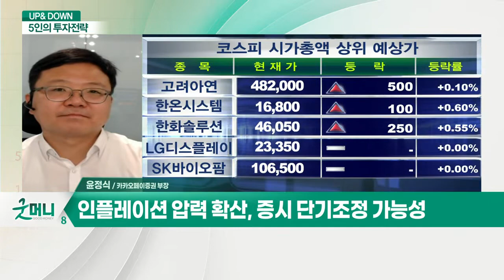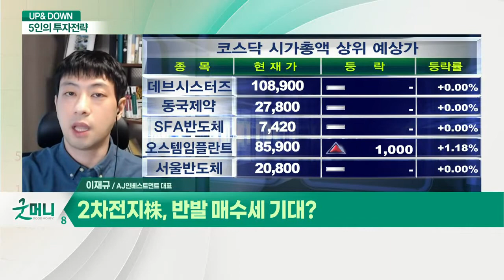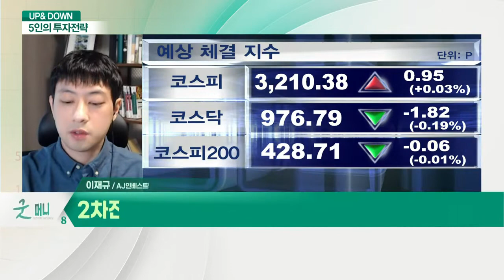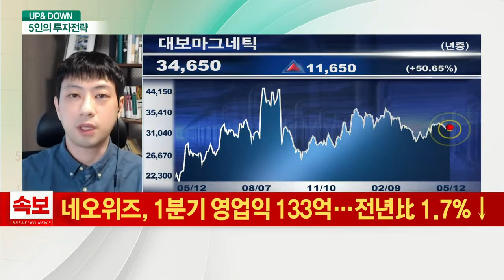또다시 고개 든 인플레 공포, 증시 영향은? / 2차전지株, 반발 매수세 기대?_UP&DOWN 5인의 투자 전략 (20210512)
Q. 또다시 고개 든 인플레 공포, 증시 영향은?
- 인플레이션 압력 확산, 증시 단기조정 가능성

Q. 단기 조정 시 주목해야 할 섹터는?
- 철강, 조선, 소비재 섹터

Q. 2차전지株, 반발 매수세 기대?
- 2차전지株, 단기적 반발 매수세 유입

Q. 2차전지 관련주 내 탑픽은?
- 대보마그네틱, 사업 다각화 모색중